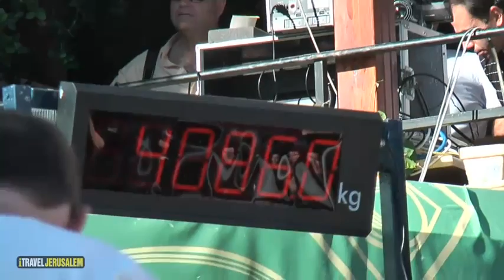‪Abu Ghosh's Hummus Guinness Record in 60 Seconds iTravelJerusalem com‬‏